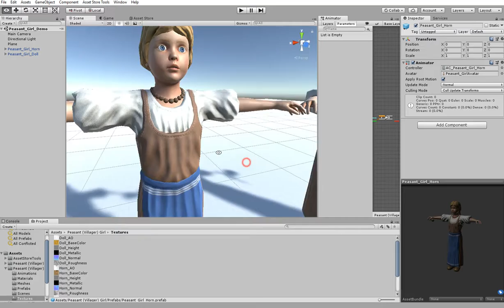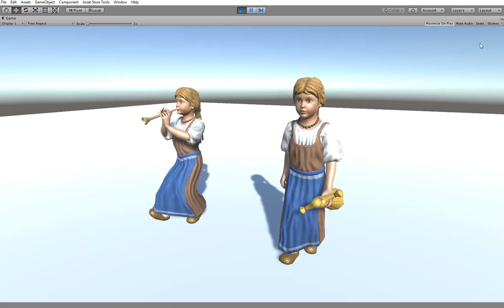Peasant (Villager) Girl (Unity)